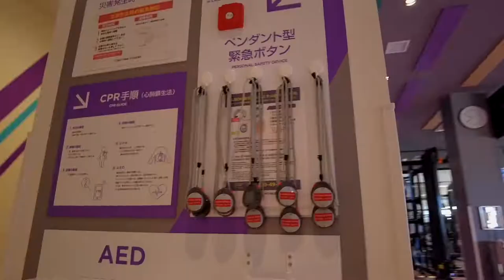DJI Pocket 2 Cinematic Video | Anytime Fitness | 成田ウイング土屋店 ||Gym Promo Video By (ニマ）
24時間年中無休フィットネスジム エニタイムフィットネス成田ウイング土屋店 ジムとマシンのみで365日24時間OPENだからご自分のペースで気軽にご利用できます。